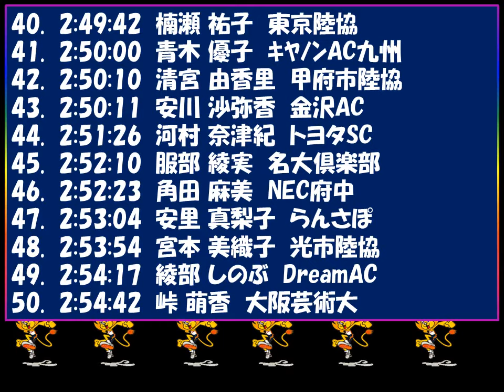名古屋ウィメンズマラソン2018